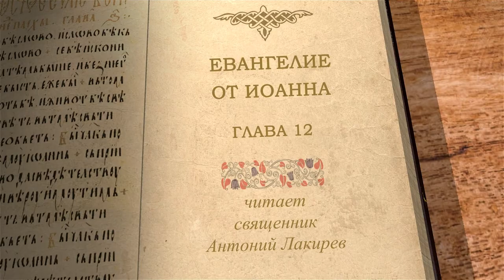Евангелие от Иоанна. Глава 12. Священник Антоний Лакирев. Новый Завет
Сегодня вместе с Библейским порталом Экзегет.ру и священником Антонием Лакиревым рассмотрим 12 главу Евангелия от Иоанна.
Вечеря в Вифании, вход Господень в Иерусалим, начало Страстной седмицы - последних дней земной жизни Господа Иисуса.